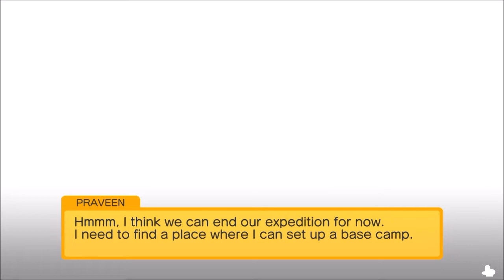NEW POKEMON QUEST GAMEPLAY #1 | The Introduction!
New FREE Mobile Pokemon Game! Pokemon Quest Gameplay Walkthrough Part 1 (Switch, IOS, Android) New FREE Mobile Pokemon Game! Pokemon Quest Gameplay Walkthrough Part 1 (Switch, IOS, Android)

smash like button on the video :)

Game Name : Pokemon Quest